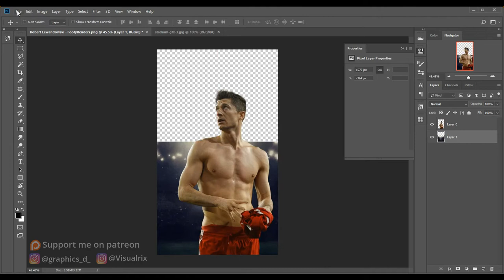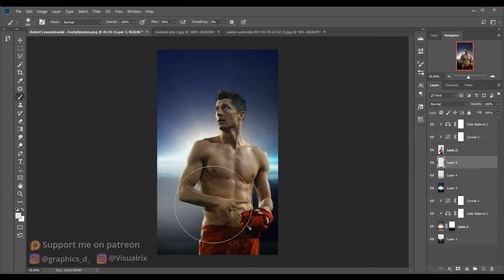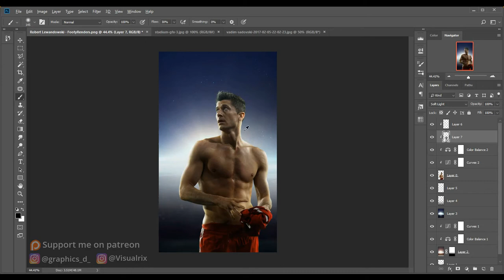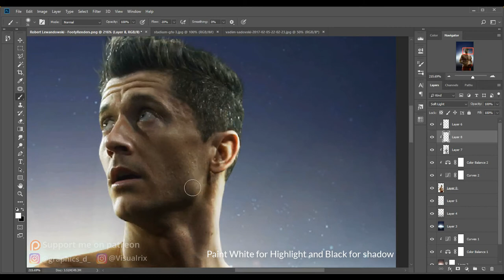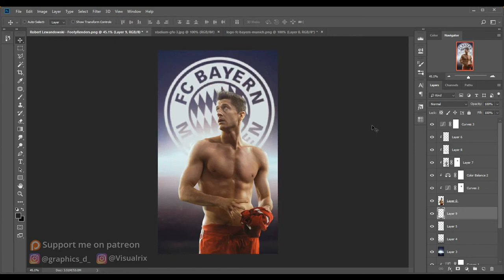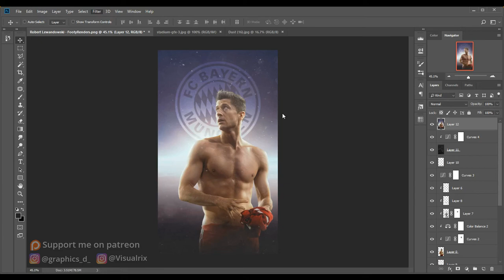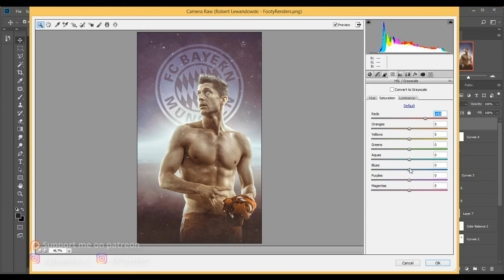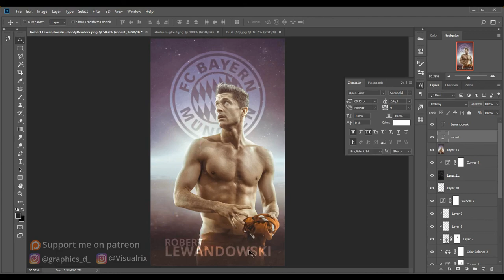Photoshop Tutorial- Football Poster Design Tutorial | Blending Tutorial |Robert Lewandowski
In This Video, I'm Gonna create Robart Lewandoski Wallpaper

Shortcuts I Generally Use in my Video, shift+ctrl/cmd+alt+e for stamp visible layer
shift+F5 for fill layer, Ctrl/Cmd+I to invert a layer mask.